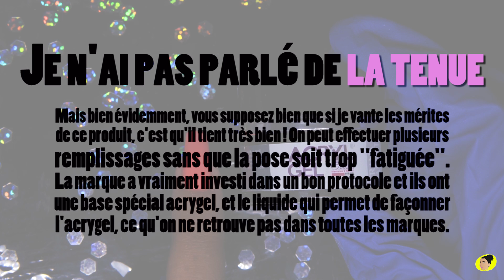MON AVIS SUR L'ACRYGEL DE LA MARQUE OCIBEL (AVEC POPITS)💅🏽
► PRODUITS MENTIONNÉS DANS LA VIDÉO ⬇️ :
BASE ACRYGEL
● OCIBEL → Gagne 100 points sur ta première commande avec mon lien de parrainage. Et parraine à ton tour d'autres personnes, pour gagner des points et avoir des remises tout le temps. ⚠️ MON LIEN DE PARRAINAGE

PINCEAU ACRYGEL +
COULEUR VERNIS SEMI-PERMANENT "SO HOT"
● MADAM GLAM → -30% sur tout le site avec mon code MGGANOONAILS30

► VIDÉOS COMPLÉMENTAIRES À CELLE-CI :
AUCUNE.

► Si la vidéo vous a plu, n'hésitez pas à me le faire savoir en mettant un petit pouce en l'air, en commentant et en partageant sur tes réseaux sociaux avec le hashtag MGGANOONAILSYT. ✌↓↓↓

vidéos dès la seconde où elles sont en ligne).

► BONS PLANS :
► SITES ONGLES :
● DIVANAILZ → -10% sur ta première commande avec le code : MGGANOONAILS
● BEAUTYBIGBANG → -10% sur tout le site avec mon code MGGANOO
● BORN PRETTY STORE →  -10% sur tout le site avec mon code FMRQ10
► SITES ÉCONOMES (DÉPENSER MOINS GAGNER PLUS) :
● IGRAAL → Gagner de l'argent en achetant sur internet à vie. Avec ce lien, vous avez 3€ offerts + 1€ si vous activez l'extension

⚠️ ATTENTION ! ⚠️
Certains produits (*) présentés peuvent être des produits reçus gratuitement pour pouvoir le tester mais cela ne change en aucun cas mon avis sur le produit.

NB: 💁🏽‍♀️ Ma chaîne est une chaîne de partage et de bonne humeur, ici étaler son manque d'éducation publiquement sans honte et déballer son mal-être n'a pas sa place. 🗑 Il y a toujours mieux à faire que mépriser autrui ... pour des ongles 🤷🏽‍♀️😘💬 Transformer cette énergie négative que vous souhaitez déposer ici en positivité, allez courir, donnez-vous de nouveaux objectifs de vie par exemple 🛩🏖🌍, concentrez-vous sur les choses importantes de votre vie ! 🥰
Dans le cas contraire, vous serez filtré/bloqué tout en douceur.

Pour tout ce qui est négatif mais constructif et bien exprimé, je suis totalement d'accord. Je suis juste contre la méchanceté gratuite. 🙅🏽‍♀️

SI TU AS LU JUSQU'ICI,

Morgane